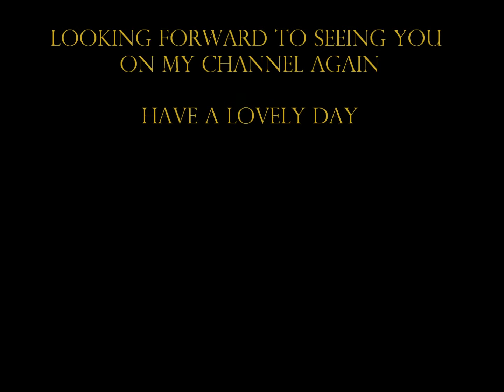Coloring doodle 4 Time Lapse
Relax by coloring a doodle.